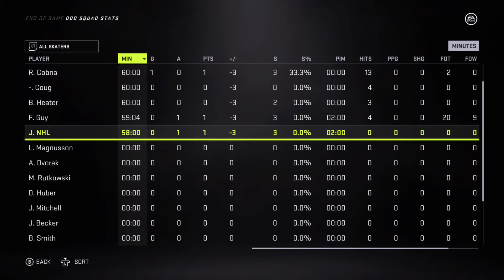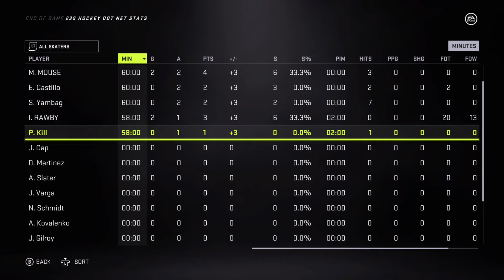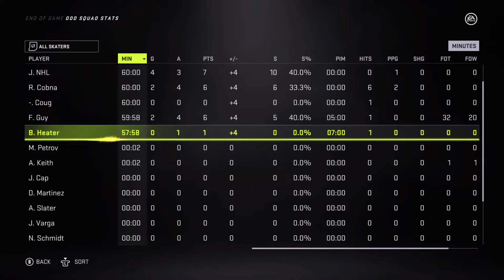11/19/20 Cobra Kai Puckers Vs Daly's Wet Nudles